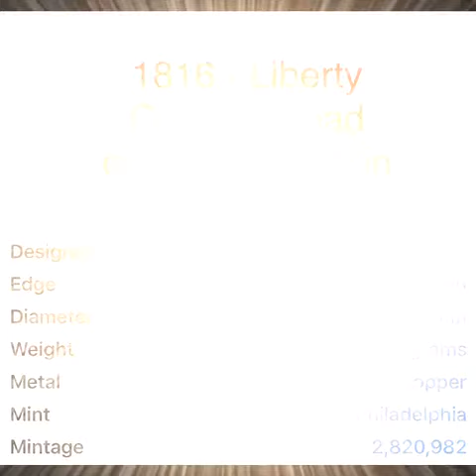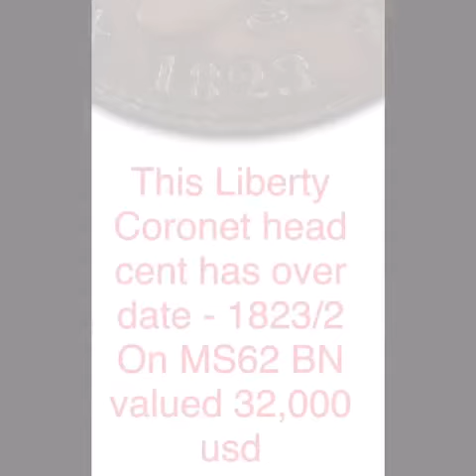Liberty Coronet Head Cent